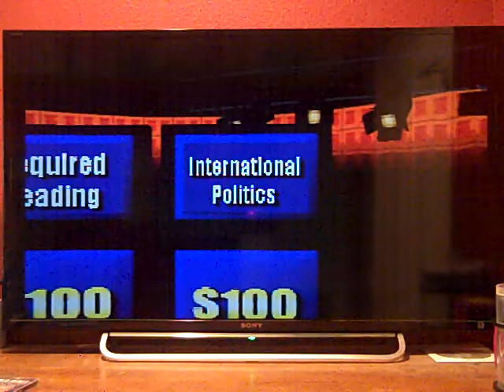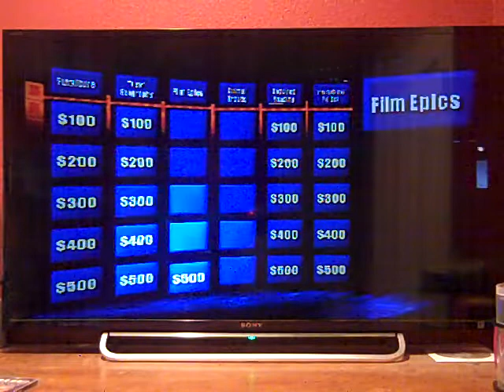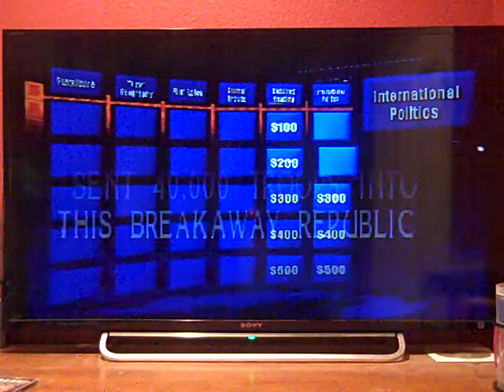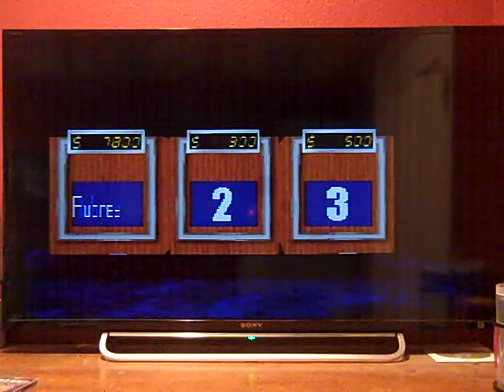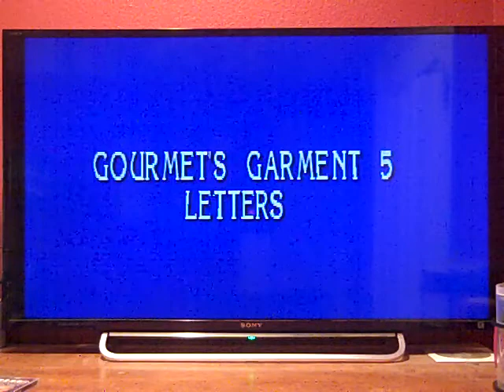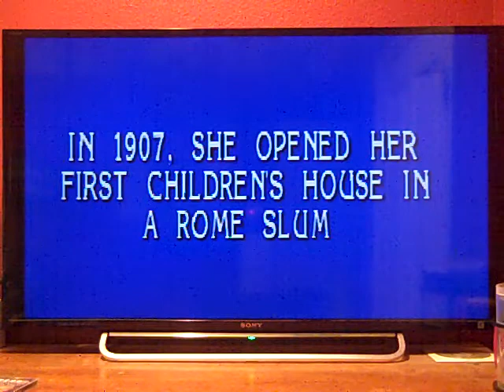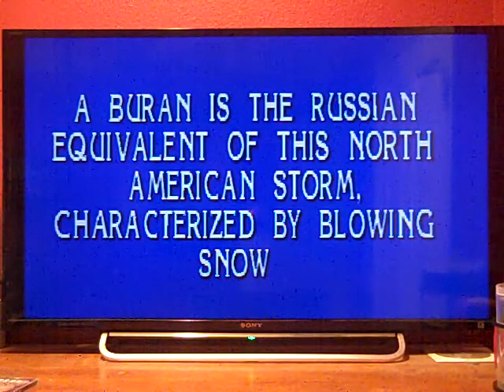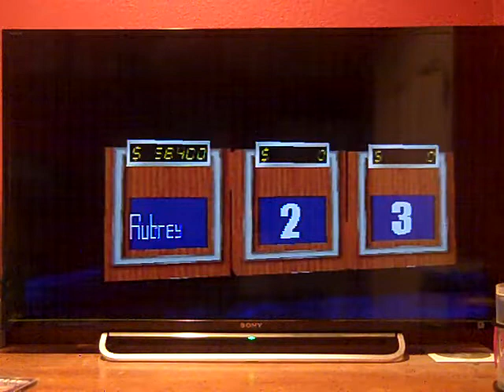PlayStation Jeopardy! 10th Run Game #3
Here is my 3rd game of Jeopardy! for the PlayStation, in which I have won $32,400. Will I win even more? Watch to find out, and enjoy!